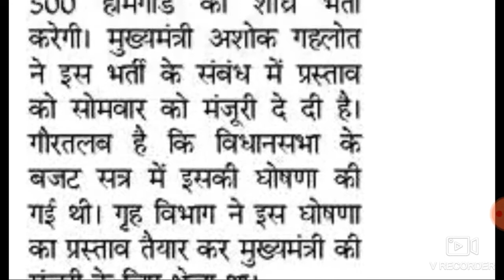बड़ी खुशखबरी होमगार्ड भर्ती 2019 || Home Graud latest upcoming 2500 vacancy 2019